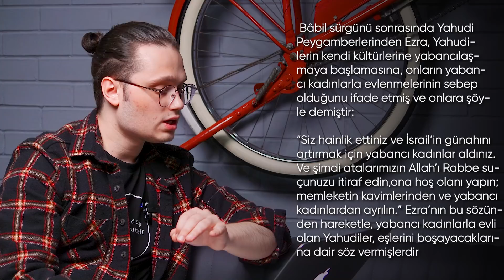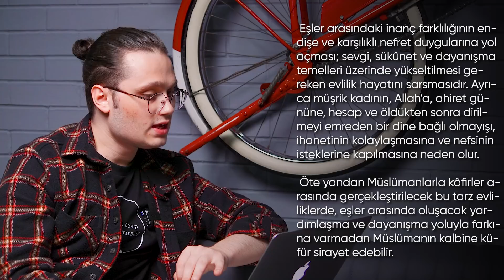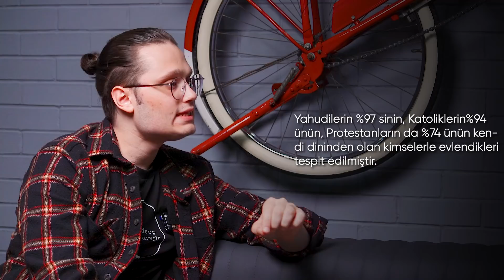Çocuğunu Ateist Birisiyle Evlendirir Misin? | Sokak Röportajı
Bugün ki sorumuzda cevaplar bizi şaşırttı ! Çocuğunu Ateist Birisiyle Evlendirir miydin ? sorusuyla karşınızdayız... İyi Seyirler Dileriz...

Osman Sungur Yeken'in kitaplarını instagram üzerinden nüve design sayfasından temin edebilirsiniz. Detaylı bilgi için 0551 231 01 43 numaraları telefondan iletişime geçebilirsiniz.